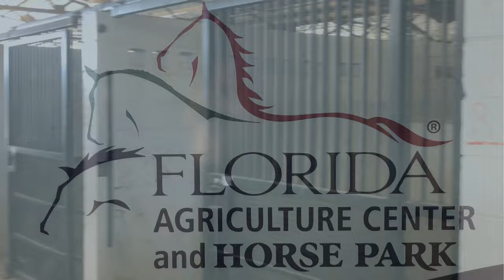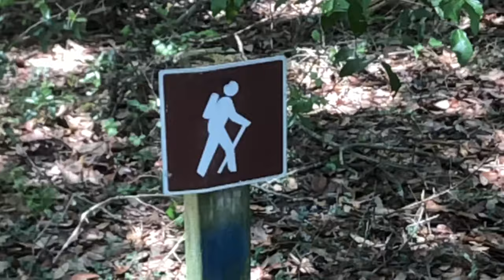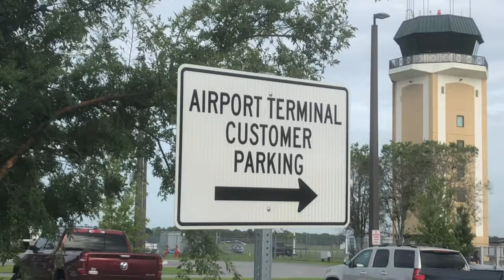This is why all equestrians choose THE HORSE CAPITAL OF THE WORLD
Here are many of the BEST FARMS IN THE WORLD to breed thoroughbreds, Quarter Horses, Paso Fino, Arabian, Iberian horses, and many more breeds. It is OCALA - Florida, registered and known worldwide as the HORSE CAPITAL OF THE WORLD. In this area there are more than 1,200 farms where about 75,000 horses of different breeds and equestrian disciplines are bred; some farms have mansions and great horse barns.

We look forward to your phone call, text message, or WhatsApp.
Broker: PROFESSIONAL REALTY OF OCALA